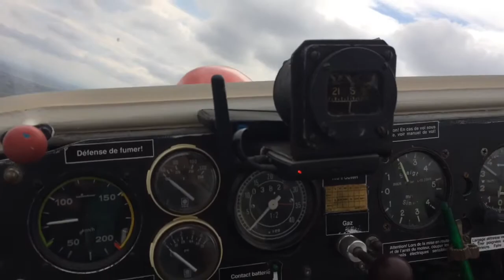Vol de pente à Argeliers en SF25D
Aujourd'hui, 25kt de vent environ du 290°, un jour parfait pour m'initier au vol de pente avec le moto planeur SF25D de l'aéroclub de Narbonne.
Petit montage avec les quelques vidéos que j'ai prises !
Filmé avec un iPhone 5S.